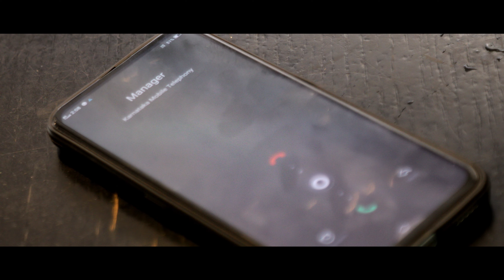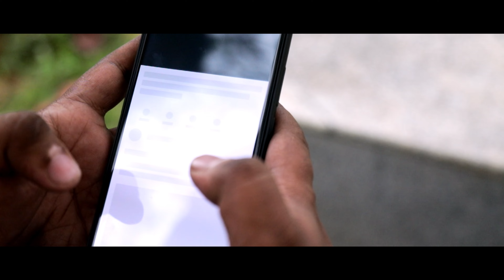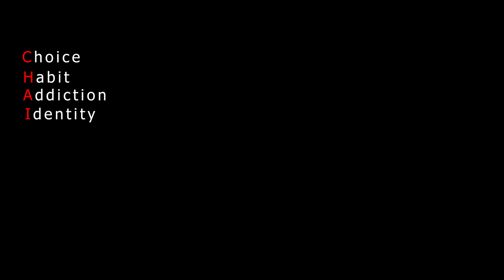Chain short movie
This story revolves around taking the right choice in life, to grab the opportunity before its too late

DIRECTOR -          HARSHAVARDHAN
PRODUCER-         BALAJI
SFX -                      NAGARJUN
DOP-                      HARSHAVARDHAN
DOP ASST -          SAI
SINGER -               LAWRENCE
CAST -                   HAMSA
                               LIKITH
                               NAVEEN
                               CHAITANYA